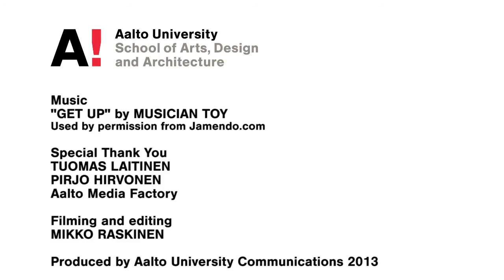Näytös13 - Spring Fashion Show by Aalto University School of Arts, Design and Architecture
Annual Spring Fashion Show, BA and MA student collections of Fashion and clothing design from the School of Arts, Design and Architecture.

24th of May, 2013 @ Suvilahti, Helsinki.

Video by Mikko Raskinen / Aalto University communications 2013